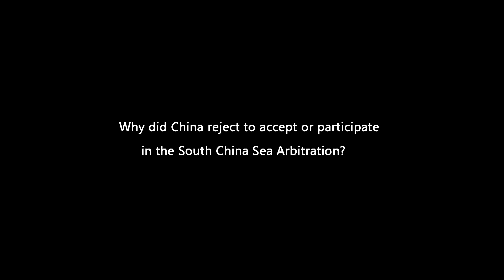Why does China reject to accept South China Sea Arbitration?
Why did China reject to accept or participate in the South China Sea Arbitration?